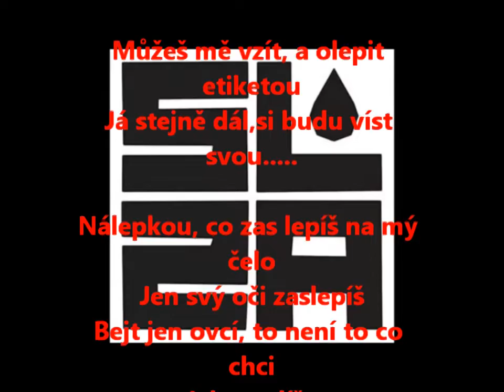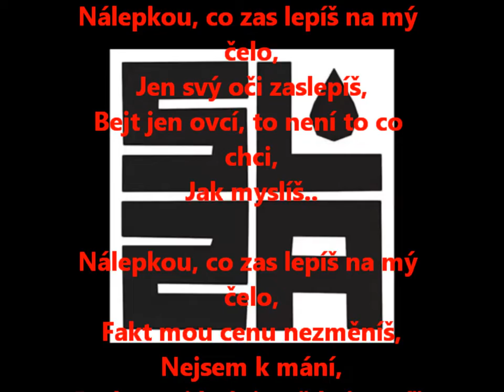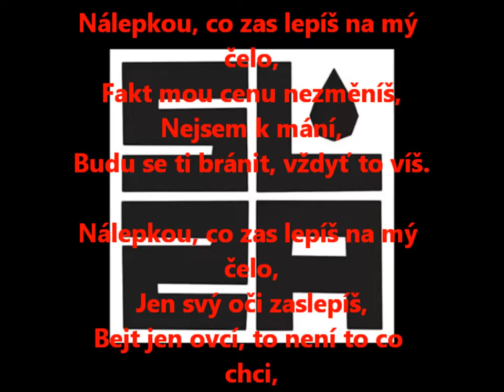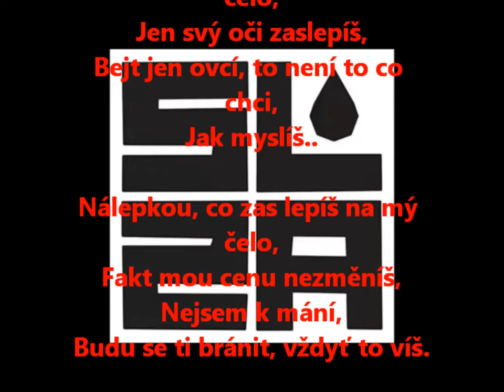Slza - etikety (text).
3 single mix.